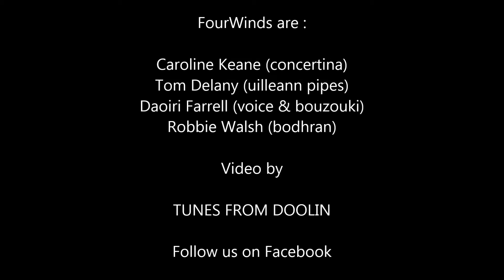FourWinds at the Doolin Folk Festival 2015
FourWinds are : Caroline Keane (concertina), Tom Delany (uilleann pipes), Daoiri Farrell (voice & bouzouki) & Robbie Walsh (bodhran).